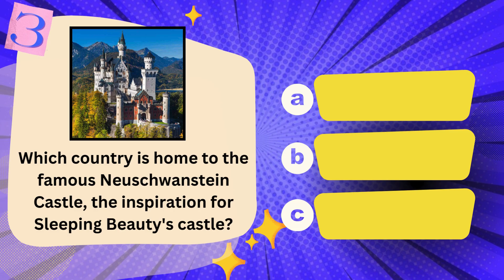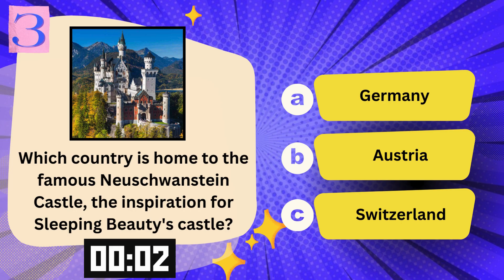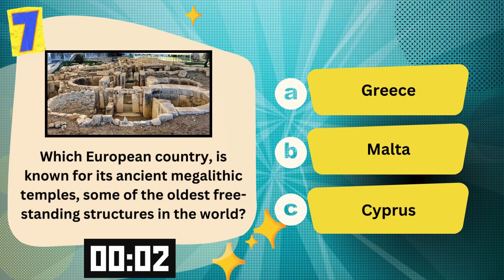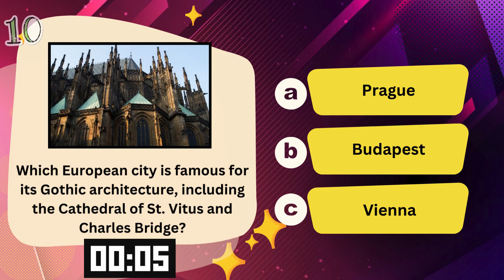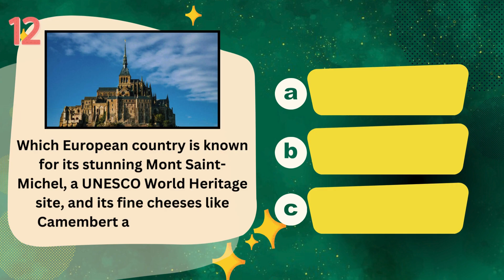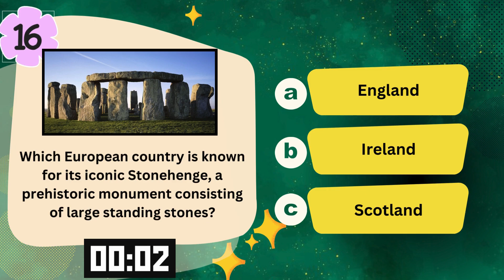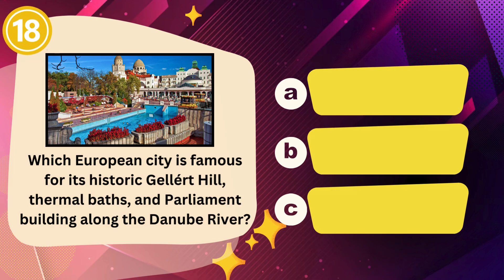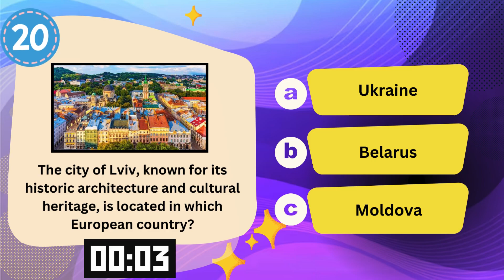💡TEST Your EUROPE IQ 🧠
Test your knowledge with these quiz questions! 🧠 Today's video is all about World Geography - EUROPE, see if you can guess them all in a flash! 🚀 Challenge your friends and see who has better general knowledge 🏆